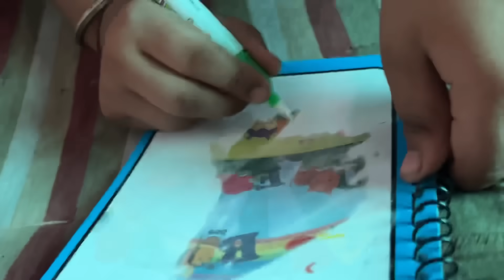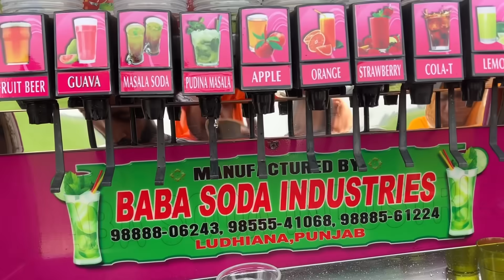Mela Special Vlog 😍 | Rajji ne kiti mele toh Shopping, ASI bethe Vadde Chule te 😱 Hoya bura haal